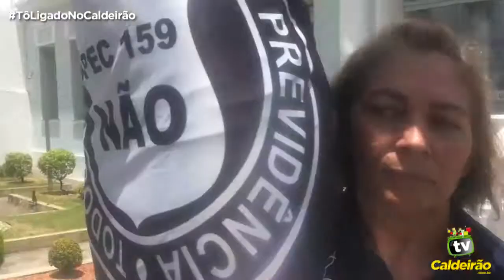Presidente do sindpoc costa faz duras críticas sobre aprovação da pec 159